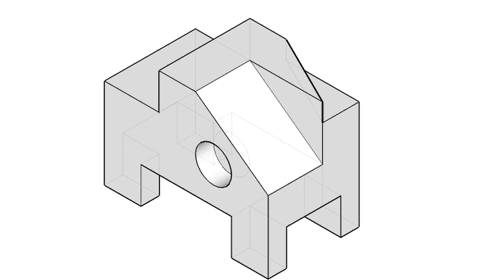全華圖學207頁/統測變化試題（109年度）-等角圖解答